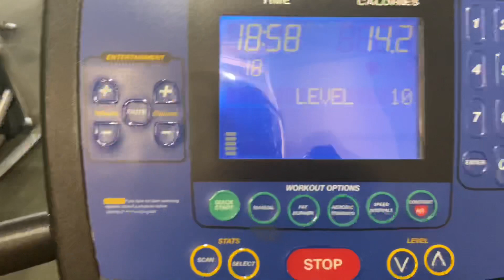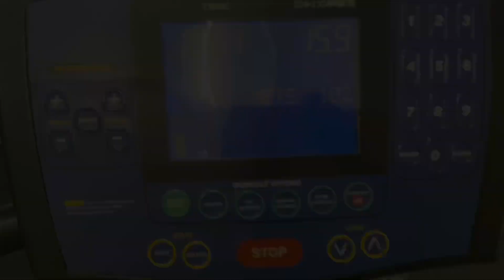EPIC LEG WORKOUT🦵🏽🤙🏾 ft Ryann Payne LSU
Just sharing with y’all an epic workout I had with Ryann so follow along and let’s get active🤙🏾‼️